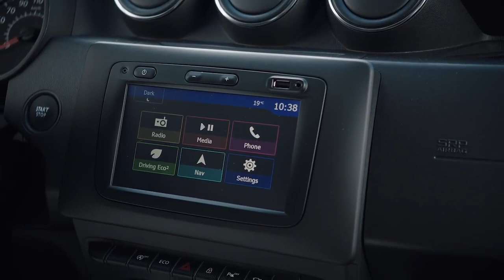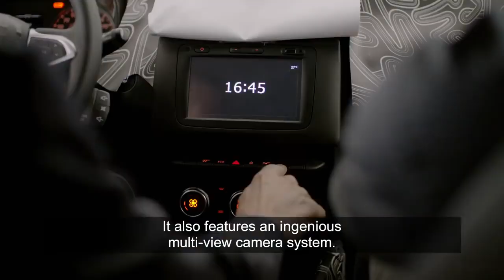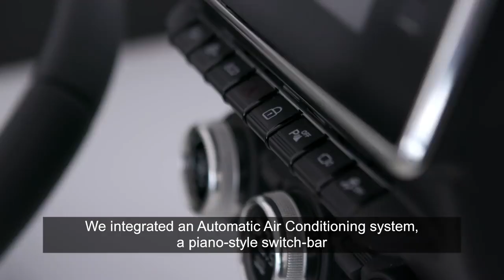2019 Dacia Duster SUV Exterior Interior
Unveiled at the 2017 Frankfurt Motor Show, the All-New Dacia Duster boasts brand-new exterior styling and a completely redesigned interior. It combines the comfort and off-road ability of a genuine SUV at a price that is still shockingly affordable.

Dacia's iconic model has been revamped with all-new exterior styling to deliver a distinctly assertive and robust look. The All-New Duster's interior has been totally redesigned for a comfortable, user-friendly cabin experience. The car offers a step up in perceived quality. Equipped with new driving aids and new equipment, the All-New Duster is a genuine SUV - both versatile and comfortable for everyday driving.

Brand-new styling

The All-New Duster has a bolder personality, both inside and outside. The exterior is brand new, featuring more pronounced lines to emphasise the car's forceful character. The All-New Duster's interior is extremely comfortable. Meticulous attention has been paid to fit and finish as part of Dacia's focus on perceived quality.